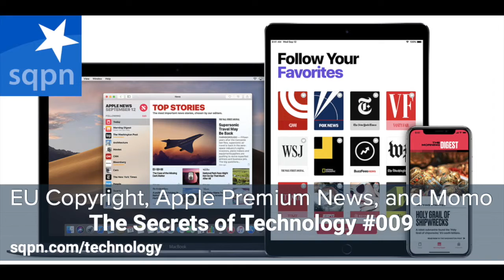EU Copyright 13, Apple's Premium News, and Momo - The Secrets of Technology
This week, Dom Bettinelli, Fr. Michael Gossett, and Thomas Sanjurjo discuss the EU's draconian proposed copyright law, push back on Apple's forthcoming premium news service, and the Momo hoax.